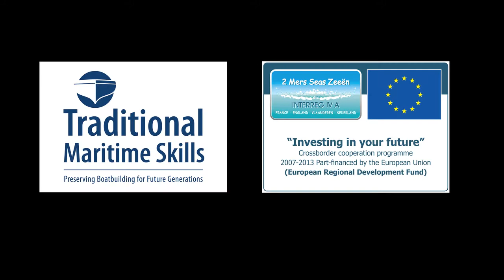uitlijnen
Traditionele scheepsbouwvaardigheden